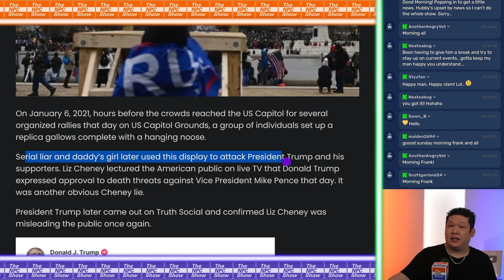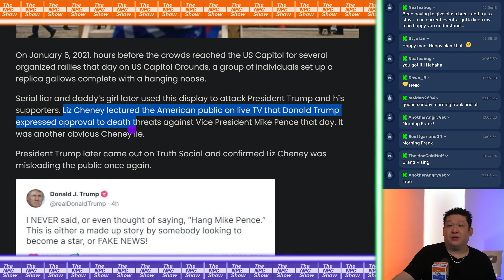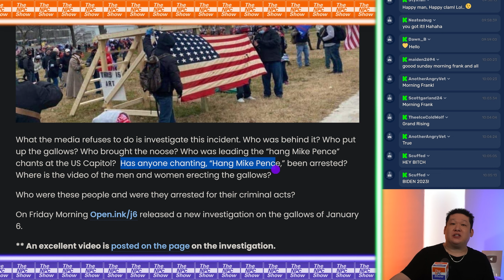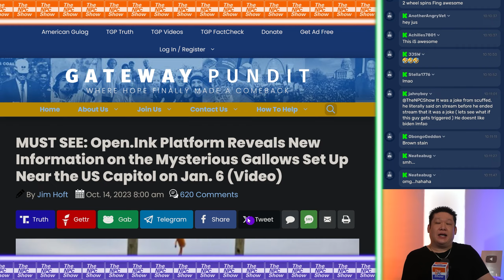The Jay6 GaIIows Were Also Part of The Setup 🟠⚪🟣 NPC Crime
The Jay6 GaIIows Were Also Part of The Setup